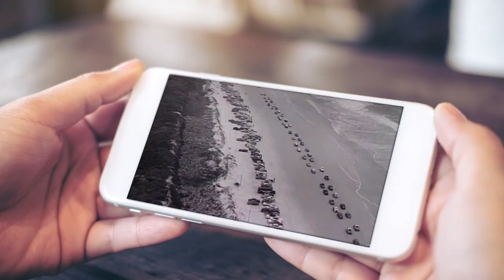Johnny Russell "Rudolph the Red Nose Reindeer"